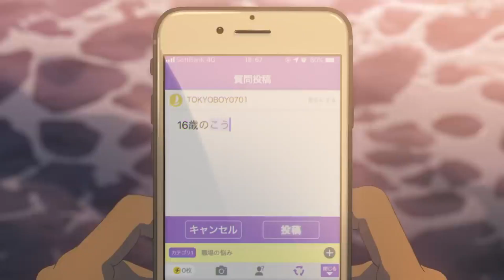Tenki no Ko - Recenze | Nový film autora Kimi no na wa (bez spoilerů)